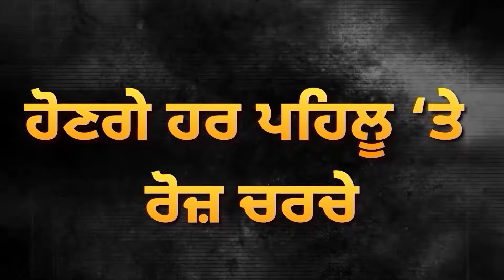CM Mann ਨੇ ਰਵਾਇਆ ਕਾਂਗਰਸੀ MLA, Raja Warring ਨੇ ਕਰਾਇਆ ਚੁੱਪ | D5 Channel Punjabi